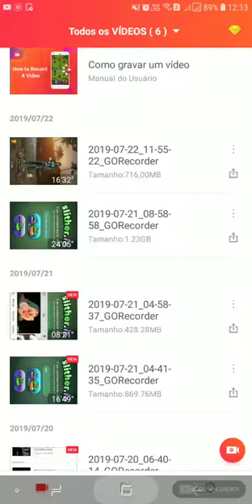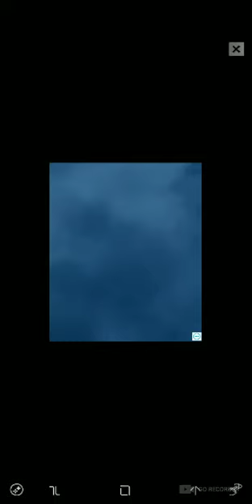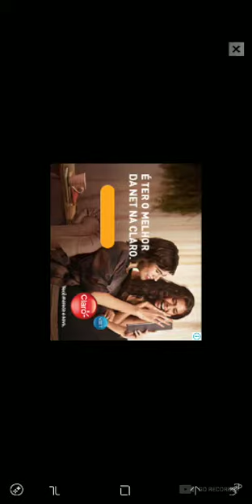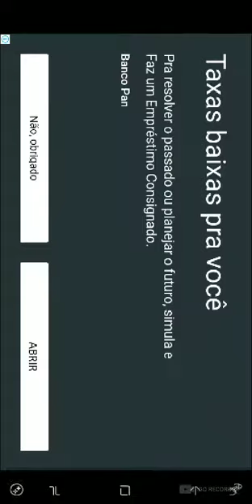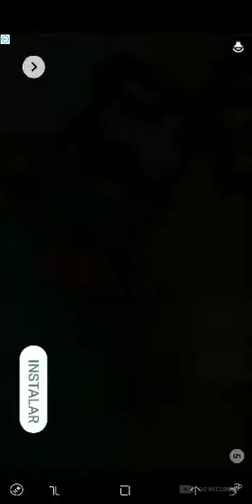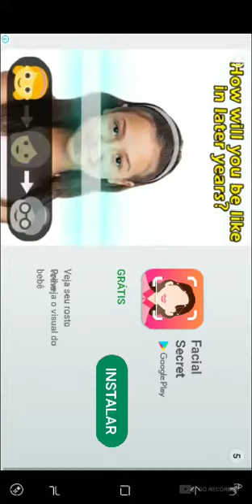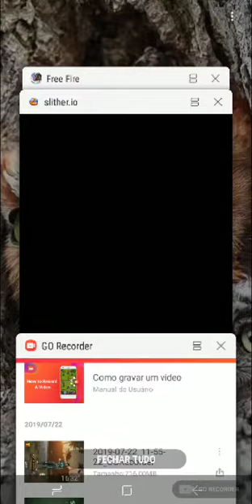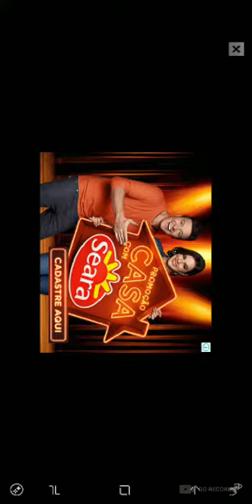Slither.io Ninja manja parte 3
Slither.Io - Ninja Manja - jogos - games